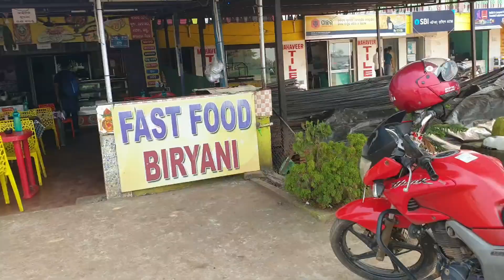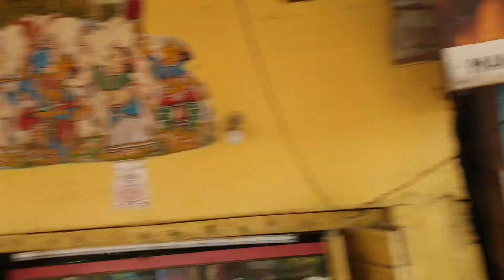vlog-1 || କାର୍ତ୍ତିକ ମାସରେ ପୁରୀ || kartika masa re Puri || NiladriVJ || odia blog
କାର୍ତ୍ତିକମାସରେପୁରୀ kartika masa re Puri